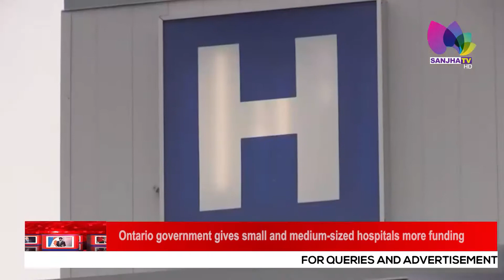Walk organized for Brampton Hospital from Brampton city hall to queen’s park | Sanjha TV